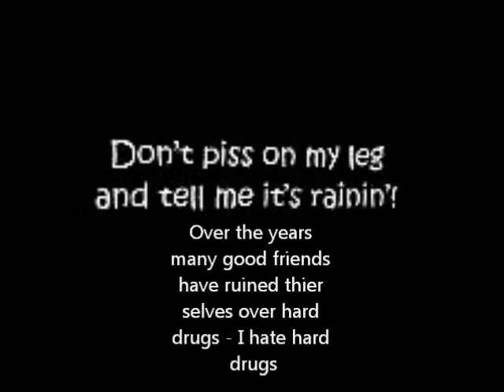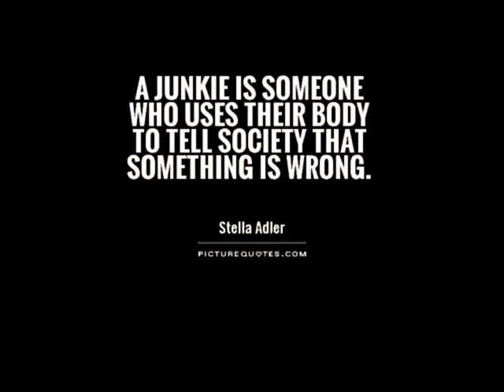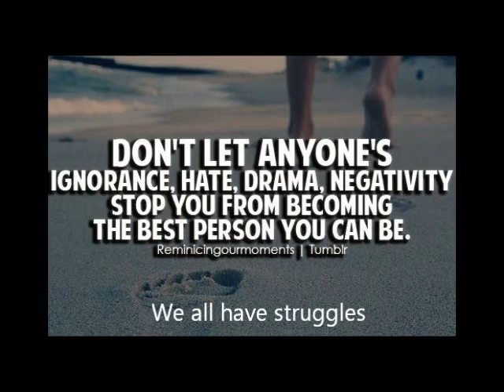Music With Memes #7 - Romancing The Needle / A Junkies Waltz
Music With Memes #7 uses my piece Romancing The Needle / A Junkies Waltz and is def an anti-hard drugs vid. I don`t like hard drugs, even if they're good, all the rage, and everyone says so...

A NoBudgetVideo production...

╔ POETICISE ╗
♪♫ Poetry without Word is Music ♫♪
╚ POETICISE ╝